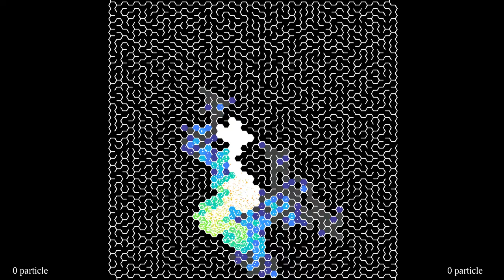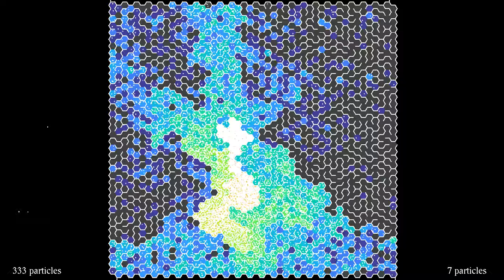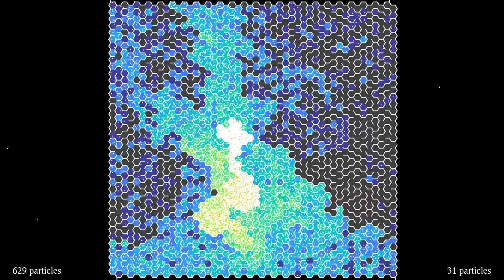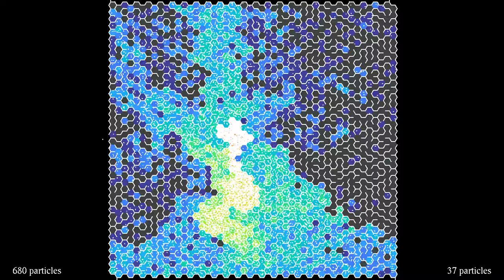Particles escaping from a large honeycomb maze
This simulation took quite a while to render, because there are many particles (20000), and the maze is large (40 by 48), so that at each time step there are many possible intersections of trajectory and walls to test. It is probably possible to optimize these computations, but usually the computations are so fast that this is not really necessary.
The video shows first an animation of the particles over time, and then the final "heat map" without the particles:
Animation: 0:00
Final heat map: 9:56
It features 20000 particles, starting near the center of a maze of size 48 by 40 with hexagonal cells, having two exits. The particles perform elastic collisions with the walls of the maze. Each cell of the maze containing at least one particle is colored with a hue related to the logarithm of the number of particles in the cell. Cells that contain no particle, but have been visited by a particle in the past are colored in gray. The figures at the bottom show the number of particles that have left the maze to the left and to the right.